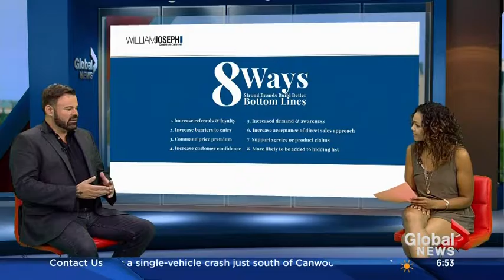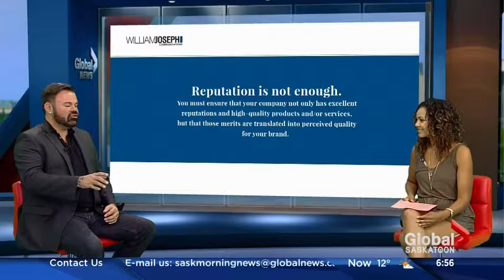Global Saskatoon ADvice August 2016 - Reputation versus branding